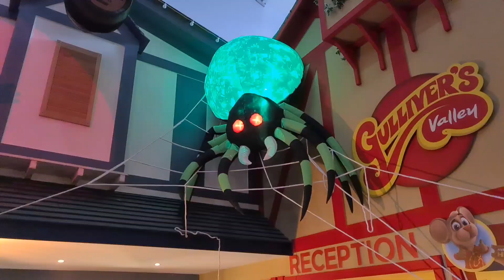Spooky Scary Monster Mansion Gulliver's Valley Theme Park Halloween Rotherham UK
A visit to the spooky Monster Mansion at Gulliver's Valley Theme Park Rotherham. Nice Halloween and fright fiesta decorations at Gullivers Valley Theme Park, also monsters, skeletons, witches, ghosts, and many creatures of Halloween